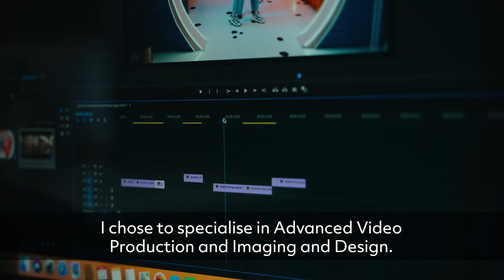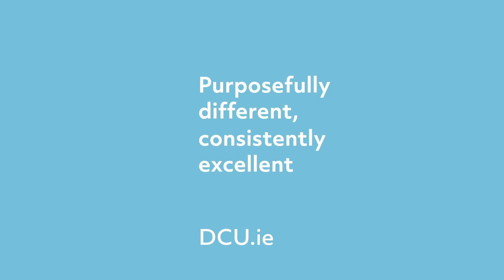BSc in Multimedia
Chloe Finlay, Graduate of DCU’s BSc in Multimedia describes the course.

If you’re passionate about the use of digital media and technologies, then a degree in multimedia is for you.

The BSc in Multimedia at DCU is Ireland’s longest running degree in this area which boasts a wide network of alumni working in the media industry.

This course helps you build a strong foundation in media theories and production skills including audio, imaging, video, and programming.
There is great creativity and variety on the programme with the option to specialise in the areas you’re most interested in. I chose to specialise in Advanced Video Production and Imaging and Design.

In your final year, you’ll have the chance to design your own multimedia project using emerging technologies. This is a fantastic opportunity to develop and showcase the specialist skills you’ve learned - plus it’s great for your CV.

This course offers many different career paths - everything from broadcast production to game design, app development, editing and so much more.
For an exciting career at the cutting edge of digital media technology, choose the BSc in Multimedia at DCU.